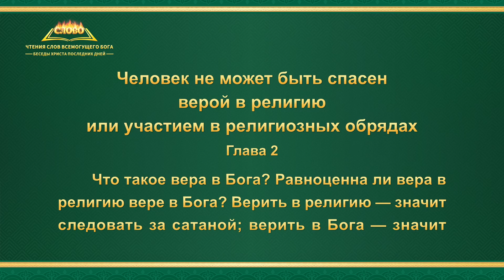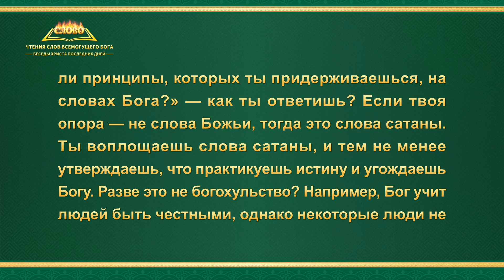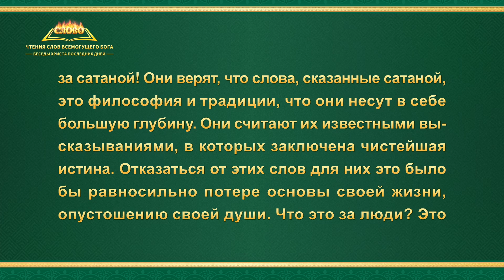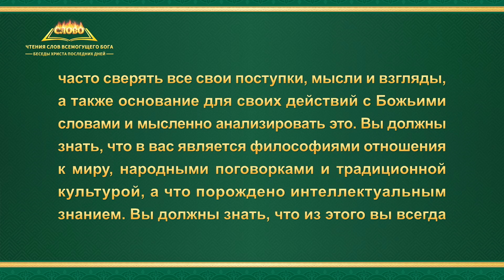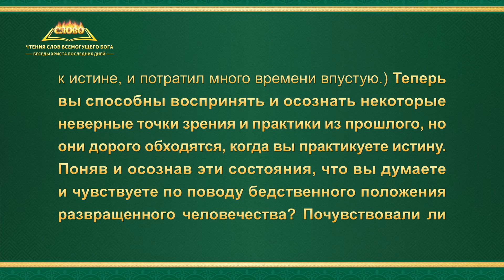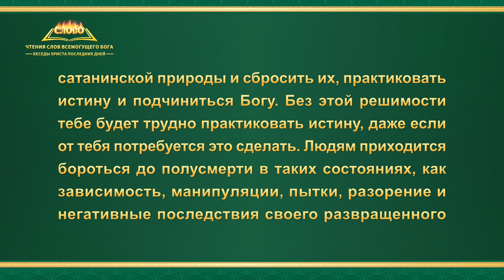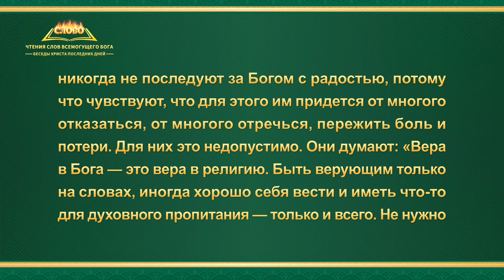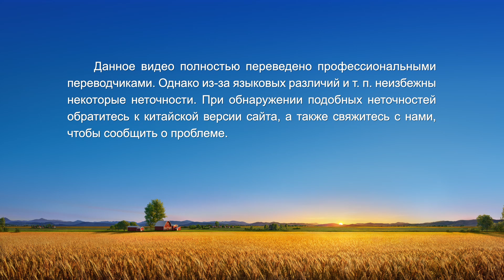Человек не может быть спасен верой в религию или участием в религиозных обрядах (Глава 2)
Слово Божье | Человек не может быть спасен верой в религию или участием в религиозных обрядах (Глава 2)